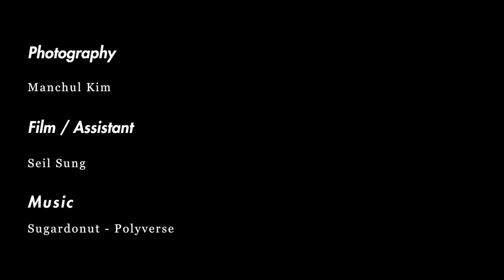Sugardonut - Vacuum packing band portrait!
Not so long ago, I was asked for a band sugardonut’s portrait and a picture to serve as a show poster.
While looking for a more fun concept, I decided to do a vacuum-packing.
I told the band members to bring cherished belongings and used the preordered large vinyl and vacuum cleaner to make vacuum packs and shooted.
The leader of the last team had a problem while shooting so had muscle pain,
but overall the shooting could be done efficiently because a lot of people thought about safety during the shooting.